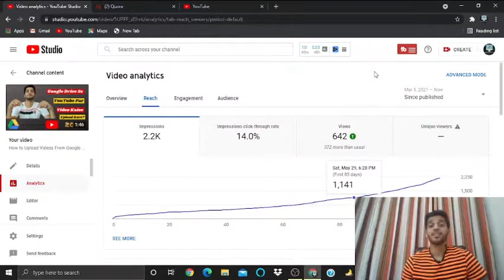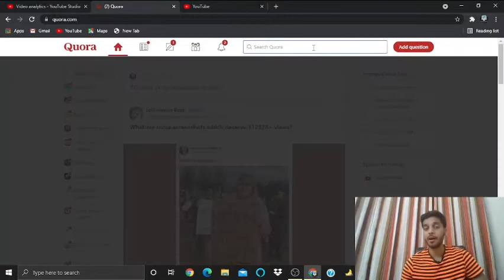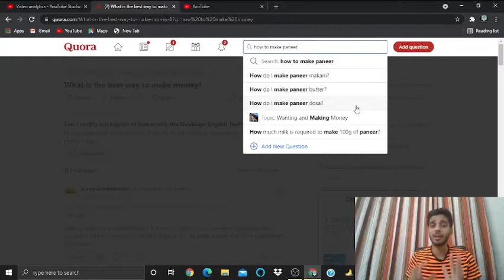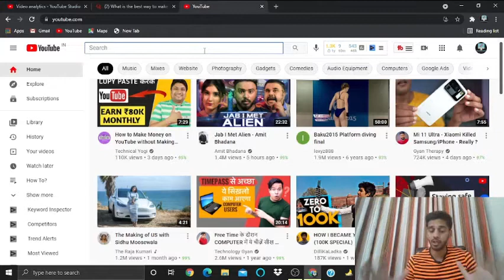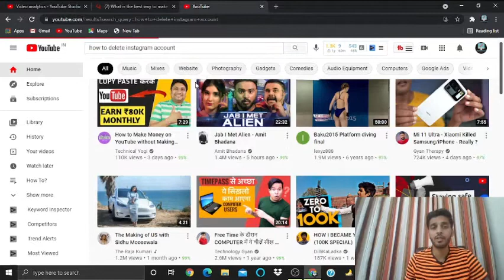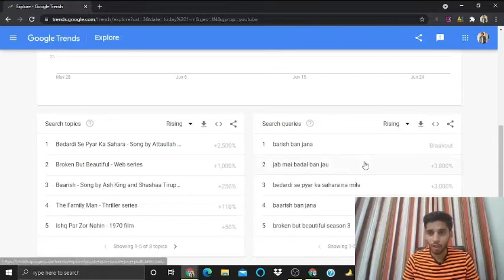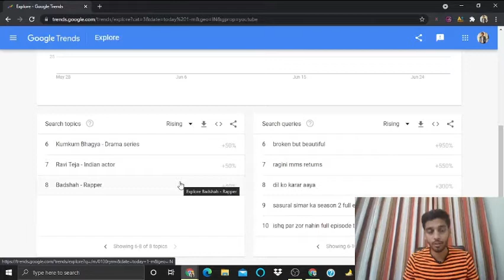YouTube Video Ke Liye Topic Kaise Dhundhe? Trending Aur Searchable Unlimited Topics🔥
hello guys in TODAY'S video i will tell you about youtube video ke liye topic kaise dhundhe. i will also tell you about how to find trending as well as searchable topic for youtube videos. these are the two most important things on youtube. if you will be able to find trending or searchable content you will be able to increase your views and subscribers.